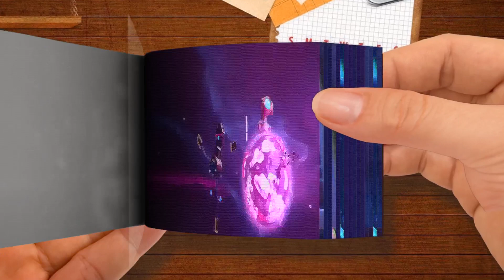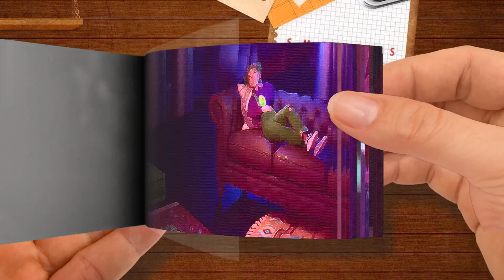CGI Animated Music Video： ”Bear with me” by Peas Jonathan Wendt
Flip Book | CGI Animated Music Video： ”Bear with me” by Peas (Jonathan Wendt) -  @CGMeetup